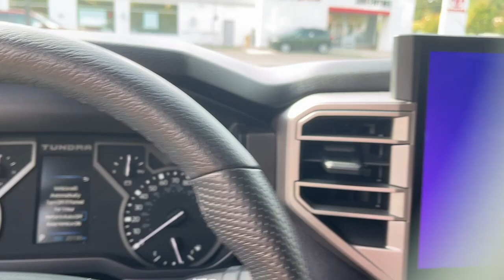2022 Toyota Tundra SR5 CT Danbury, New Milford, Ridgefield, Waterbury, Brookfield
Pre-Owned 2022 Toyota Tundra SR5 available at Greentree Toyota located in 87 Federal Rd, Danbury, CT, 06811. Servicing the Danbury, New Milford, Ridgefield, Waterbury, Brookfield area.